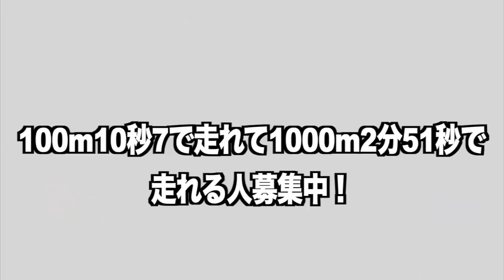【暴風】島の追い風16Mで1000m走ったらどのくらい速くなるのか検証してみた【検証】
編集TKD